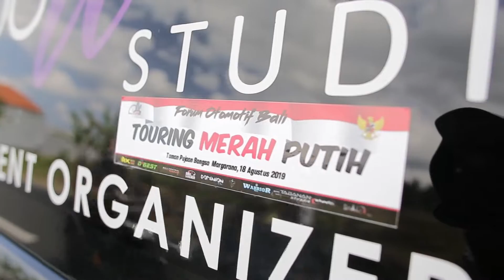DuwurStudio II Otomotif II Touring Merah Putih FOB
Ingin tau price list kami dan promo2 Photo + Video Prewed + Dekorasi, menarik dari kami...???
Anda bisa kontak duwurstudio admin kami di
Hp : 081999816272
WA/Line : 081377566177